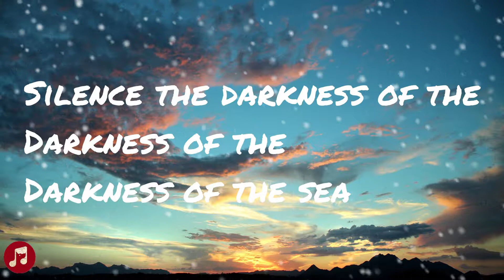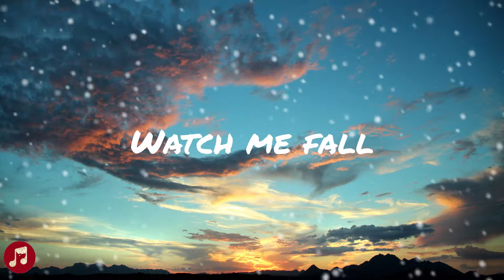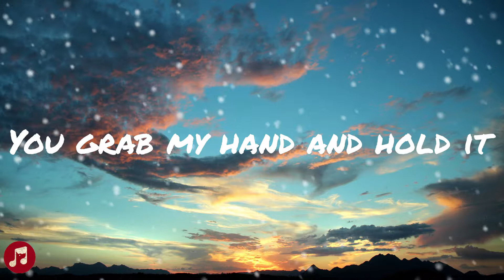Catnip Cloud - Places (Lyrics Video)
Catnip Cloud - Places (lyrics). Just the vibe is amazing!

Genius Lyrics:---

[Chorus]
Fall into deeper places
Deeper places
Deeper places
Fall into what I call home

[Verse 1]
Silence the darkness of the
Darkness of the
Darkness of the sea
Where I rest my head and sleep

[Chorus]
Fall into d-e-e..
Deeper places
Deeper places
(x2)

[Bridge]
Watch me fall
(x4)

[Interlude]
Such powerful exchange.. of human energy..

[Verse 2]
Feeling at once the solitude
Around familiar faces
You grab my hand and hold it
But I'd rather be where I can't breath
Watch the seaweed pulses

[Chorus]
Fall into d-e-e..
Deeper places
Deeper places
(x3)
MarkedMusic